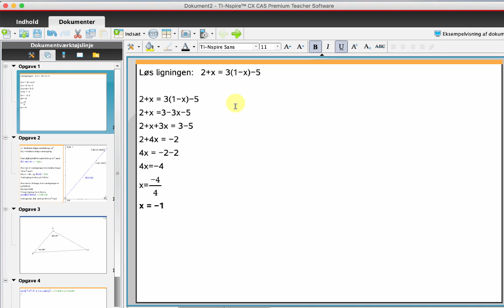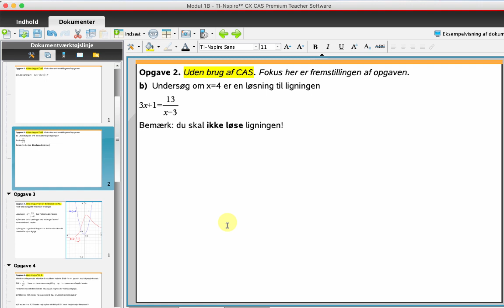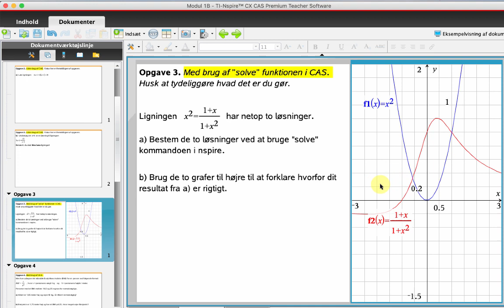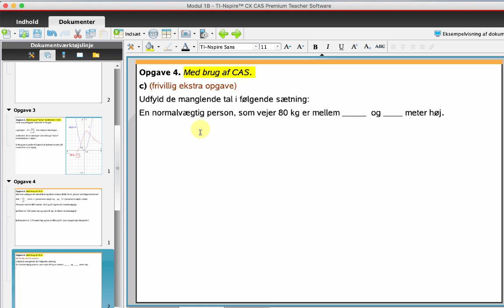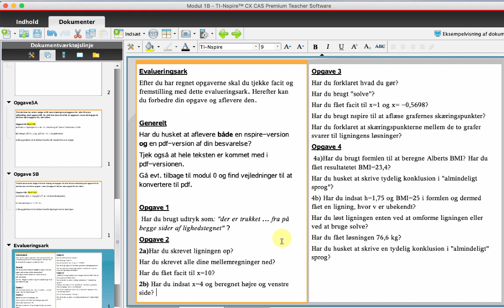Vejl MatC Modul 1B dec 2019